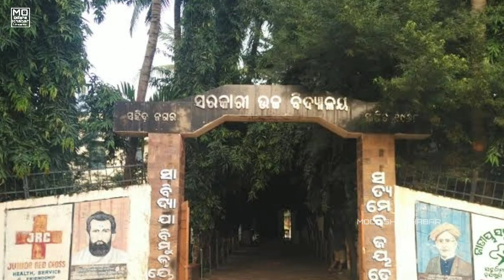Odia actor "Samaresh Routray" biography and family !! "Samaresh Routray" lifestory ,filmy carrier 🔥